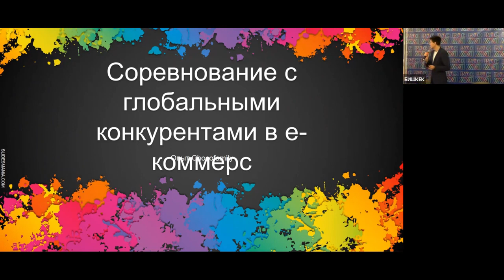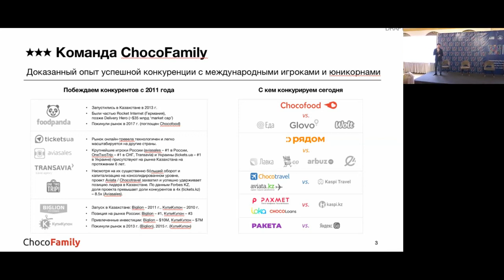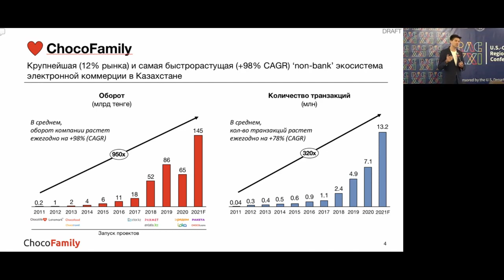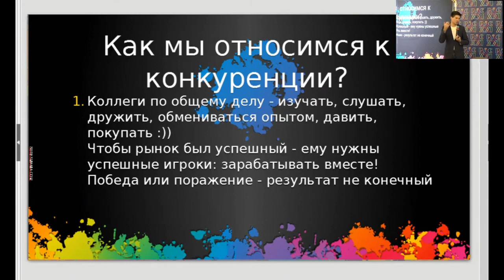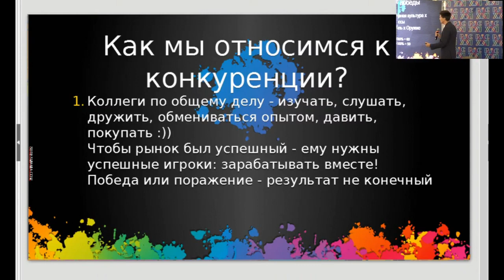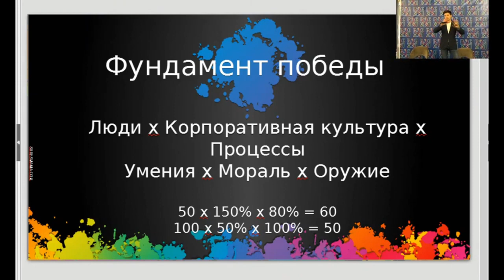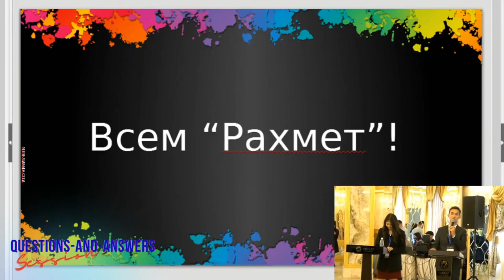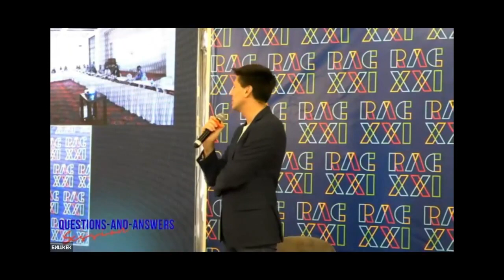U.S.-CAEF | RAC21 | Day 1 (Oct 2) | Part 2- Keynote Speakers: Ramil Mukhoryapov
Mr. Ramil Mukhoryapov is CEO & founder of the first online marketplace in Kazakhstan that expanded to become Chocofamily Holding, the country’s leading eCommerce company with ten brands covering services such as online payments, health, travel, and food delivery. The average annual growth rate of the company is about 100%. In 2017, the Chocofamily holding was recognized as the best employer in Central Asia – it received the Grand Prix of the HR Brand of the Year award.

In addition, Mr. Ramil Mukhoryapov is a member of the Young Presidents Organization (YPO) Kazakhstan, and a trustee of the iQanat educational project.